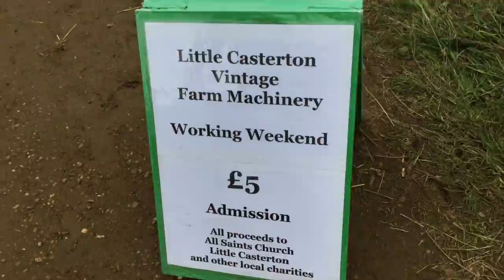NEW iPHONE!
Took the kids out for some tractor fun and made a trip to the Apple Store in Covent Garden in London.